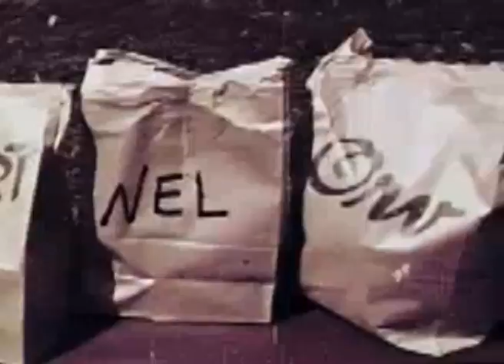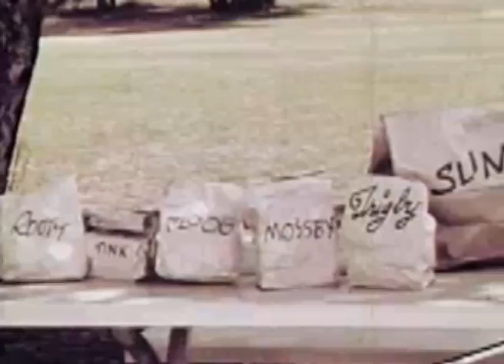Plastic Animals - Ghosts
A video (...ish) created for the Plastic Animals track, Ghosts. The video was created using historic footage from archive.org. The audio was not used with prior permission and any requests for its removal will be immediately honoured.